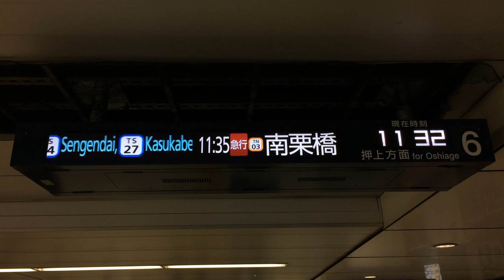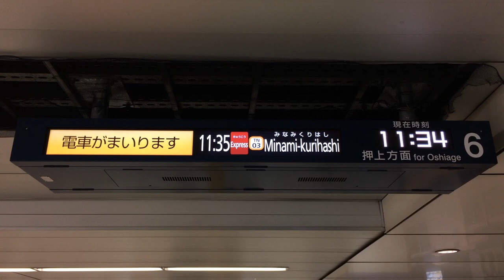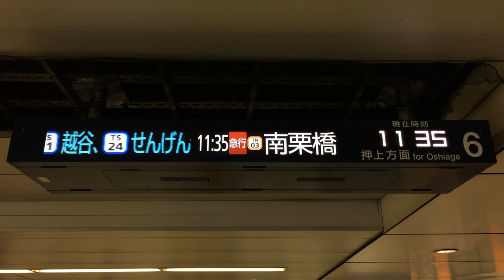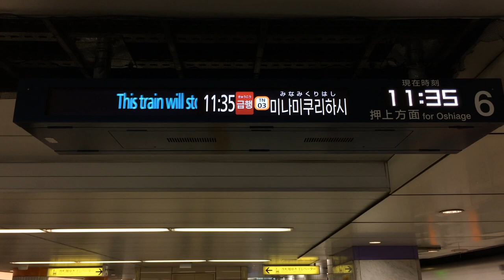東京メトロ半蔵門線 発車案内ディスプレイ(LCD発車標) 表参道駅 その1